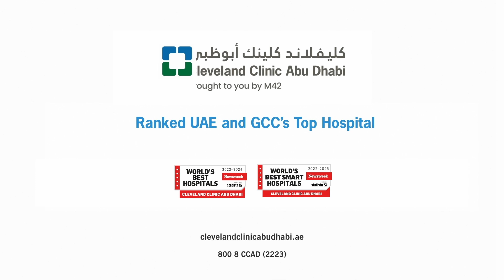Lung Cancer Screening: The Power of Early and Accurate Detection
In this episode of The Doc Is In, Dr. Ali Wahla, Staff Physician in Pulmonary Medicine, and Dr. Zaid Zoumot, Division Chair of Pulmonary Medicine at ClevelandClinicAbuDhabi, discuss the importance of early lung cancer screening—especially for long-term smokers and individuals with tobacco-related risk factors.
They breakdown how low-dose CT scans offer a safe, effective way to catch lung cancer in its earliest, most treatable stages. Backed by advanced tools like GPS-guided bronchoscopy and robotic-assisted procedures, our multidisciplinary team ensures every patient gets the most accurate diagnosis and tailored treatment.